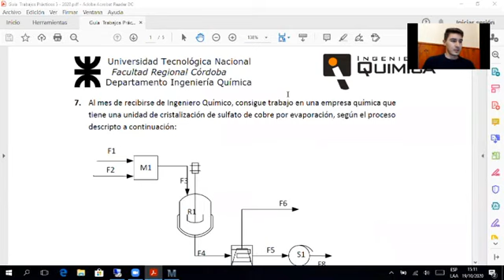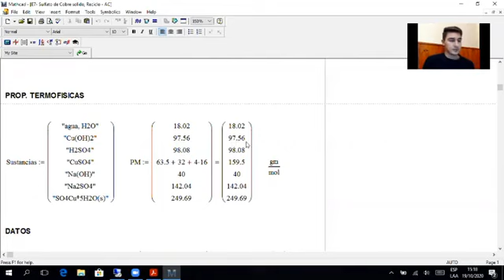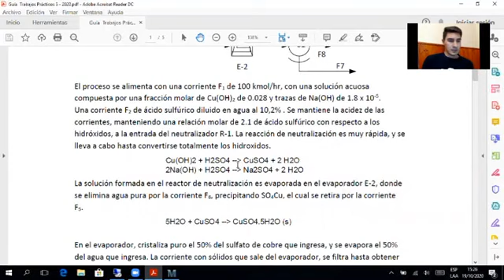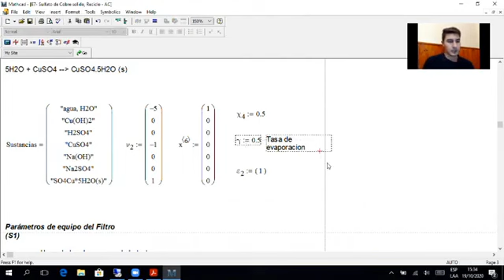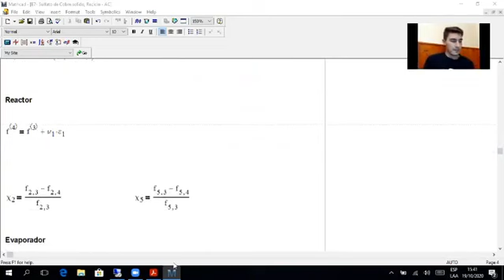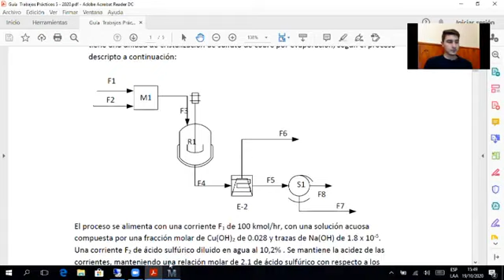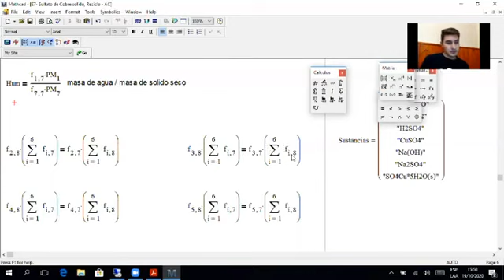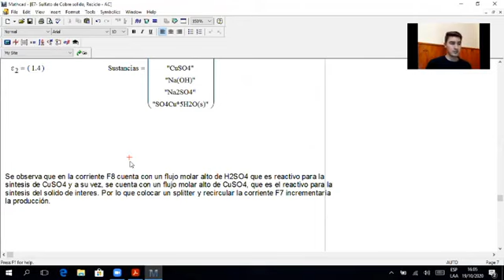07- Integración III Operaciones con Sólidos 2021